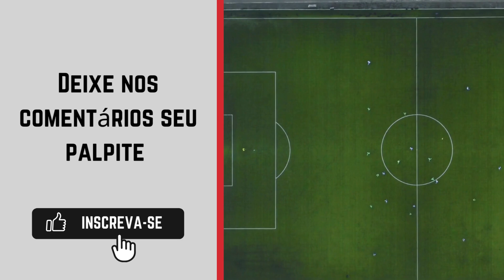Barra x Marcílio Dias onde ASSISTIR AO VIVO 🔴| Copa Santa Catarina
Transmissão da Copa Santa Catarina: Federação Catarinense de Futebol